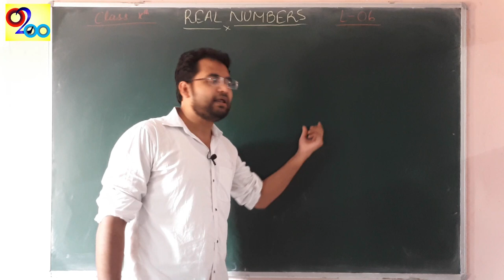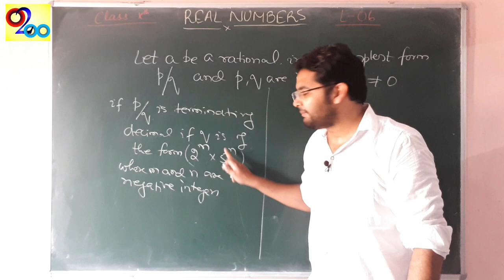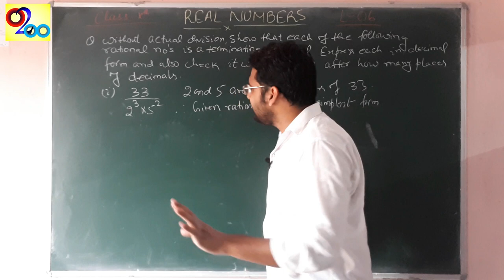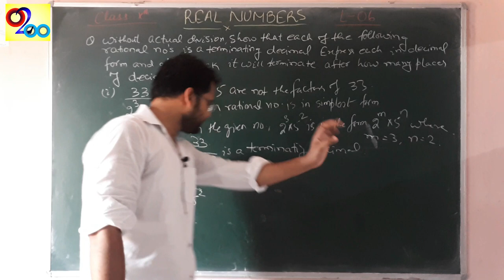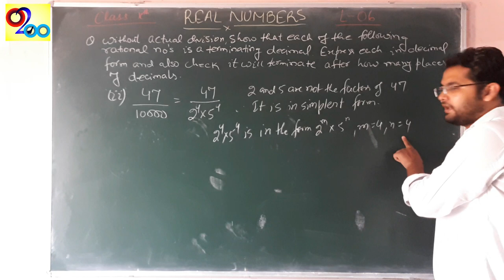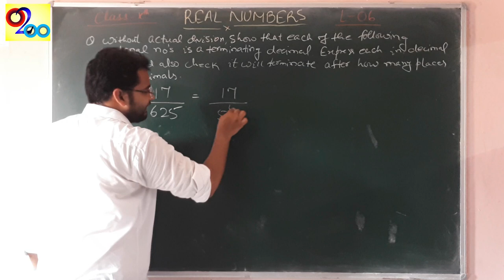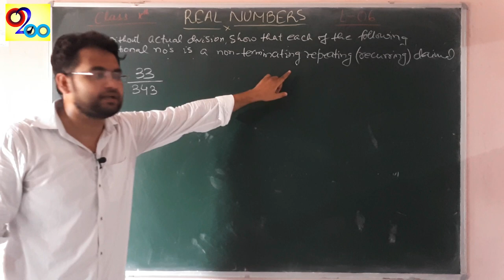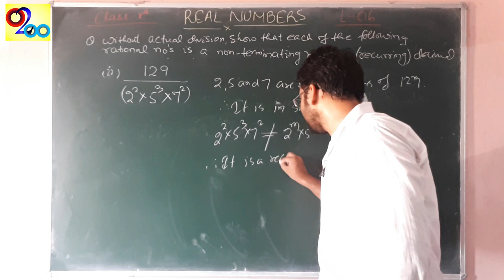Real Numbers -Lecture 6 | Rational Numbers | Terminating | Recurring |Class 10 Chapter 1 |CBSE NCERT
Hi,
About this video:
This video includes the concepts of Rational numbers. Categorization of Rational numbers into Terminating and Non terminating repeating decimal numbers.